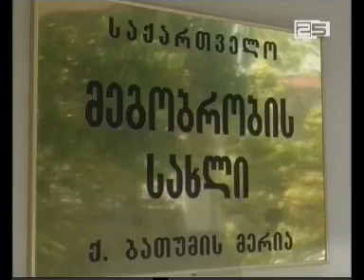ბათუმში არსებული დიასპორები დაფინანსების პრობლემებზე საუბრობენ